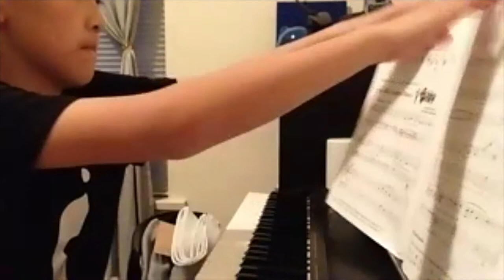Emily and Jacob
Here is Emily performing Pumpkin Party, Gallop Pony and Knock Knock. Also, please enjoy Jacob performing Pumpkin Boogie, Rockin' Bagpipes and New Orleans Celebration